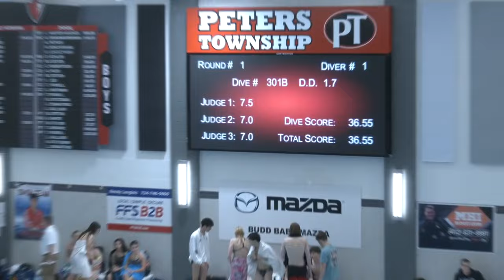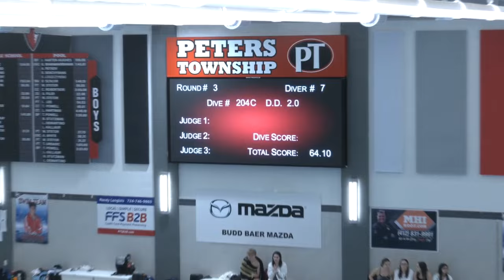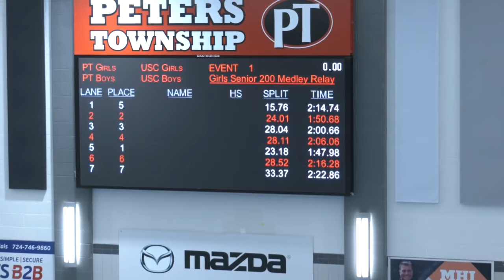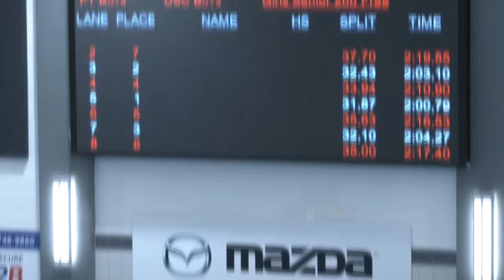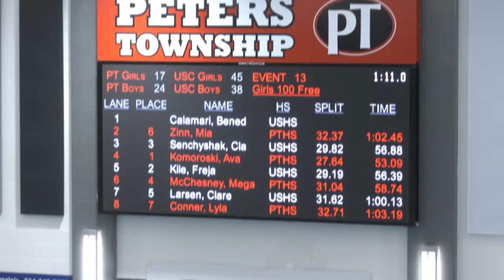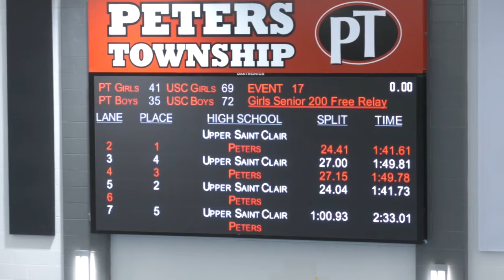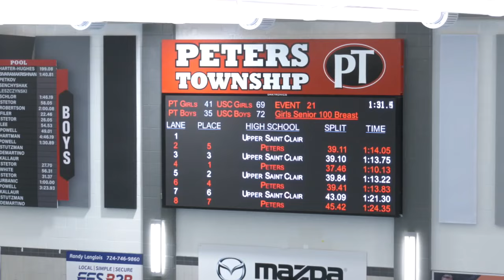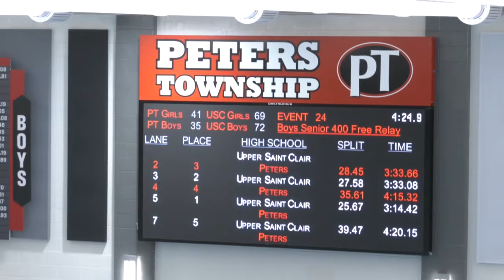Peters Township High School Swimming and Diving vs. Upper St. Clair - February 1, 2024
Peters Township High School Swimming and Diving vs. Upper St. Clair recorded on February 1, 2024.